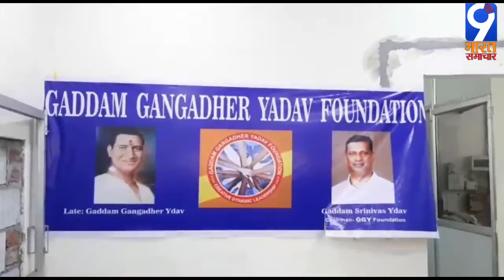Gaddam गंगाधर यादव फाउंडेशन की ओर से राशन वितरित किया गया